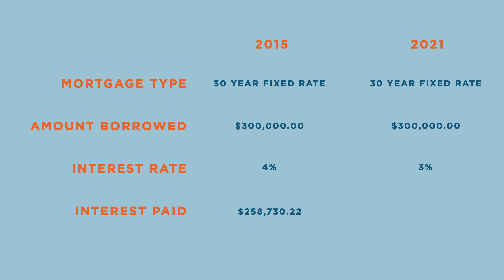Homes are Affordable in 2021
Did you know that the average monthly mortgage payment for a home is lower now than it was in 1975? In this video, I'll show you how low interest rates have made homes in 2021 more affordable than they were in 2015.

For a free buyers guide or sellers guide click this link below and fill out the form, and I'll send it your way!